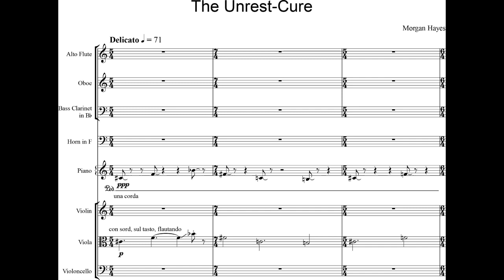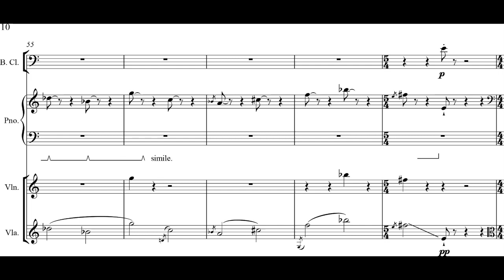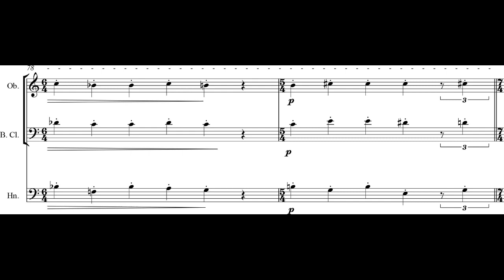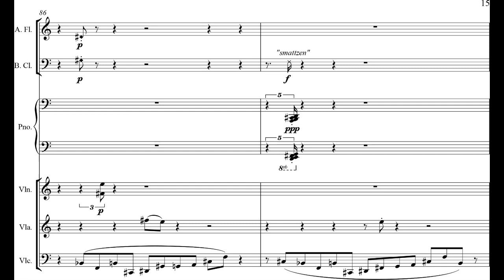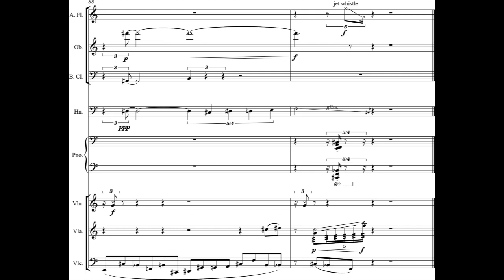Morgan Hayes - The Unrest Cure for Mixed Ensemble (2014) [Score-Video]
Morgan Hayes - The Unrest Cure for Mixed Ensemble (2014)

Ensemble Reconsil
Julia Purgina, solo viola
Roland Freisitzer, conductor